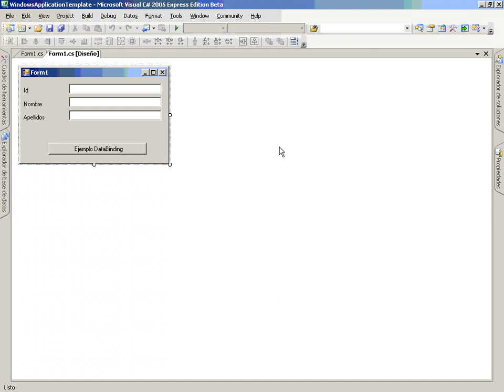CS Mod5 Lec1 Vid5